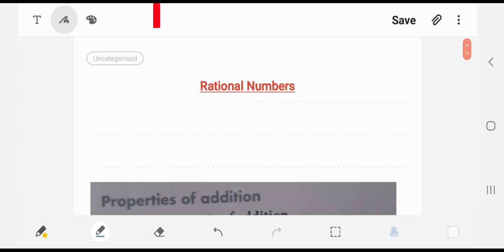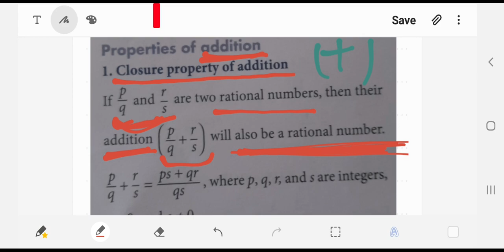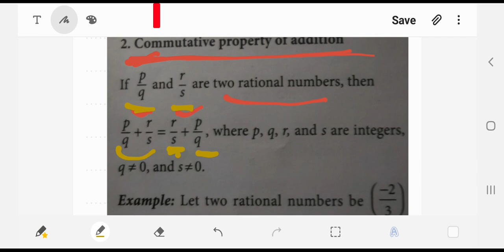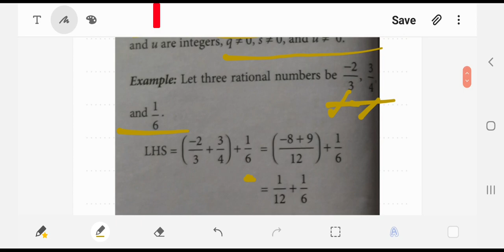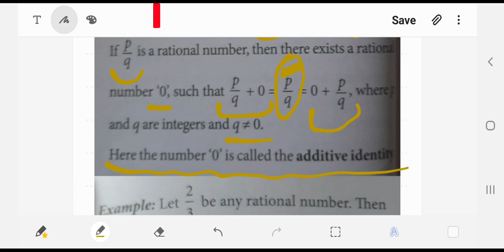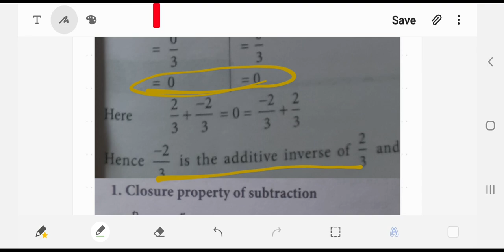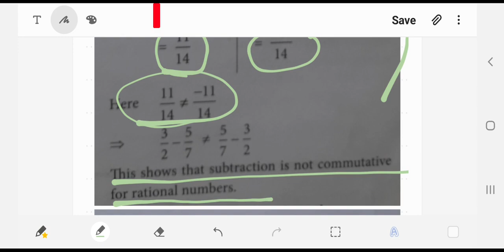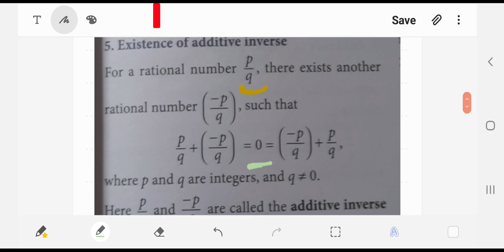Class:8,Rational numbers:Britannica,chapter1(part 1)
Introduction of ex 1.1